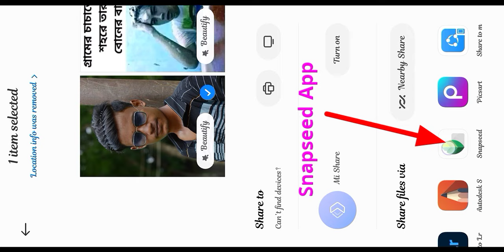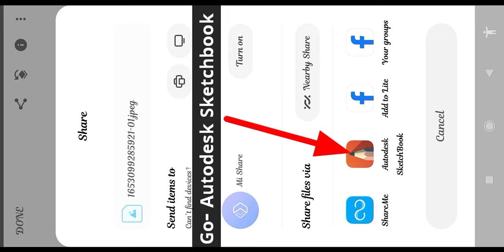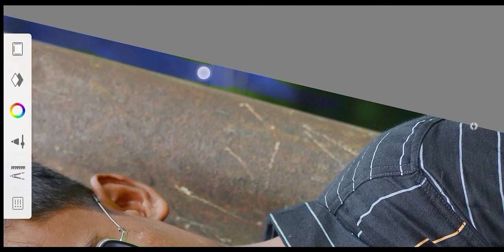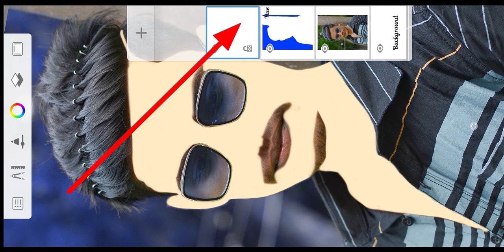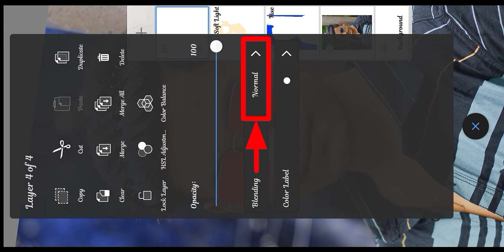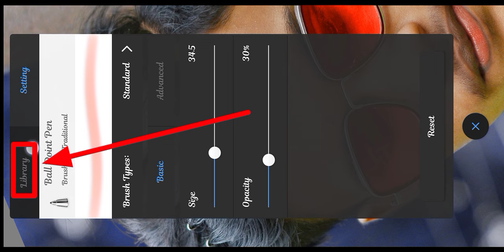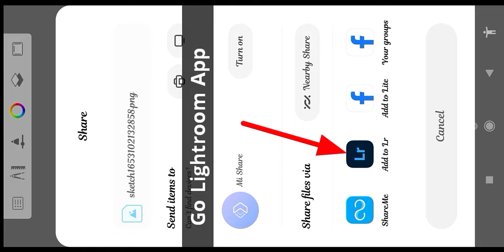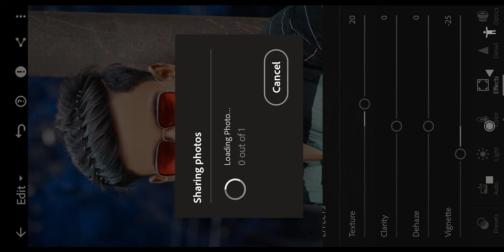Photo Editing [Full Tutorial] Face Smooth + White Face photo Editing | Hard Smooth Photo Editing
Guys- Aaj Ke Is Video Me Ham Aapko Bataye Hain:- Photo Editing [Full Tutorial] Face Smooth + White Face Editing | Hard Smooth Photo Editing
Hard smooth photo editing | Face smooth kaise kare face smooth editing | skin smooth editing
Hard Smooth + White Face Photo Editing | hard smooth face editing | smooth skin  face smooth editing
Autodesk Face Smooth Full Tutorial || Autodesk Face Editing Full Tutorial || ToolWiz Hair Editing ||

Apps Name🤫
🔴  Snapseed App

     Your Quires-
Autodesk Face smooth Editing Full Tutorial
face ko smooth aaur gora kaise karen
Autodesk Face Editing Full Tutorial
autodesk sketchbook
sketchbook editing
editing photos
face photo edit
photo editing
hard smooth
face smooth
photo tutorial
taseen limon
smooth skin
face editing
editing

Song:- Jarico- Retrovi (Vlog No